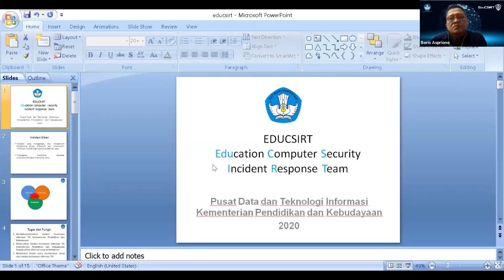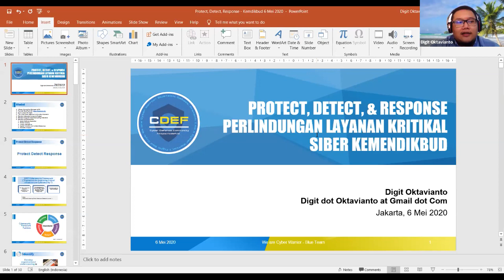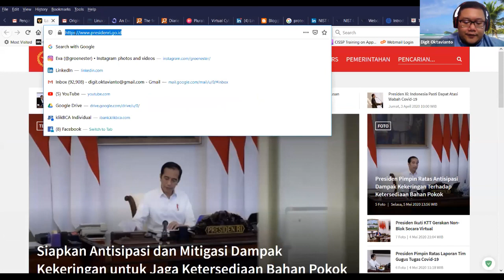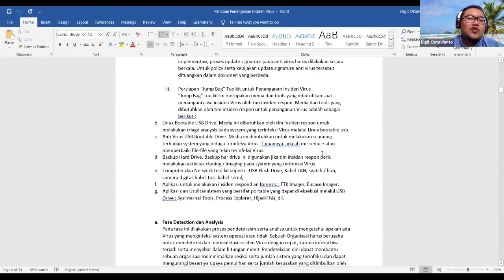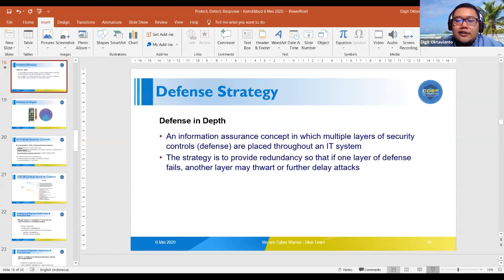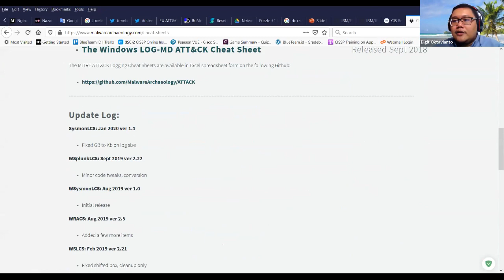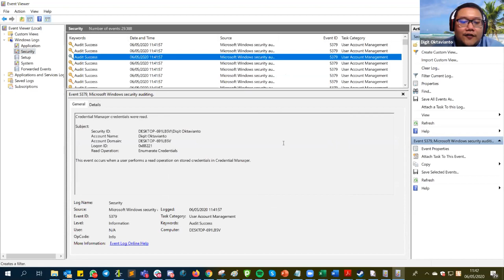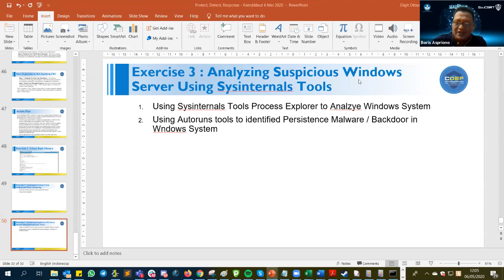Bimtek Keamanan siber Layanan Kritikal Satuan Kerja Kemendikbud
Dengan adanya standarisasi teknologi yang dibuat BSSN, dalam mengukur sejauh mana kerentanan keamanan di Kemendikbud maka para pengelola satker saat ini.untuk dapat beradaptasi dengan cepat agar perkembangan Process, People dan Techonology (PPT) perlu diperhatikan di setiap aspek securitynya. Tentu hal ini akan lebih terwujud ketika ada saling berafiliasi, komunikasi dan koordinasi yang baik  di seluruh satker dengan pusat (EduCSIRT).

Melalui Bimbingan Teknis Webinar Satuan Kerja untuk Pengamanan Siber Pada Layanan Kritikal Kemendikbud Pendididkan Keamanan Siber ini dapat  terjalin koordinasi antar satker dan pusat dalam menangani insiden keamanan secara cepat dan tepat.